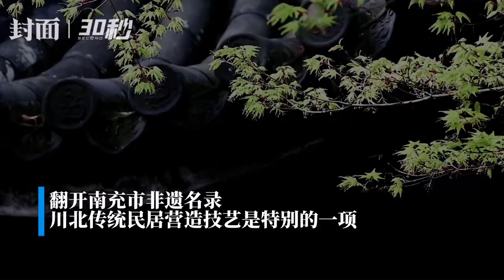“穿斗式”的川北传统民居，藏着非遗营造技艺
翻开南充市非遗名录，川北传统民居营造技艺，是特别的一项。房前屋后，民居营造如何成为一项地方非遗？据了解，川北传统民居多以“穿斗式”结构为主，营造技艺制作是集木作、泥塑、彩绘、传统榫卯家具制作、木雕等主要工种于一身的综合技艺。修建作品能直接反映和记录当时社会发展水平、生活方式等，对传统文化研究有不可替代的科研价值和文化价值。